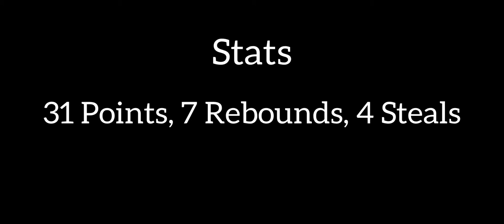Ian Fabianski Varsity Highlights VS Forest Lake Academy